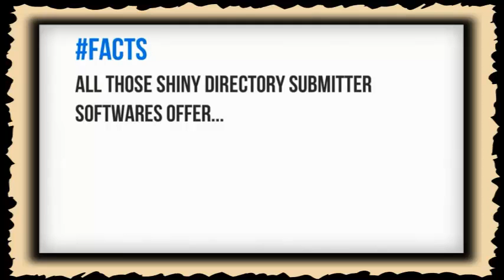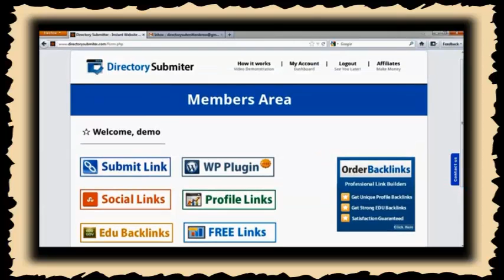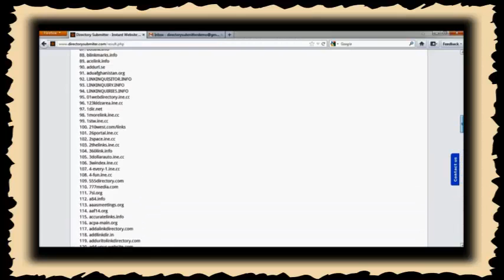1-Click Instant Directory Submitter - 100% Automated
Would you rather...Spend weeks and months finding online directories to submit your website?

Or

Use a 100% automated directory submission tool with no tiring manual work and instant results?

What If I told you that you can get high quality links from high PR directories within next one hour without paying $$$?

The MOST powerful directory submitter tool IM industry has ever seen is FINALLY here...

1-Click Instant Directory Submitter - 100% Automated

Submit ANY web page you own, let it be an article, a blog, or a video.

This is "Revolutionary" in terms of automation, simplicity, speed, and quality of links.

You literally need to enter your name, email, URL, keywords and 300+ HQ links will be built by this tool instantly.

1-Click Instant Directory Submitter - 100% Automated

No Captchas, No Waiting - Get confirmation emails almost instantly!

1-Click Instant Directory Submitter - 100% Automated

Rank & Bank. or leave the opportunity of getting access to a 100% hands-free powerful SEO tool.

FAQs

1. How many directories are supported?

We have 300+ directories in our database at this moment.

2. As a lifetime member, how many links I can submit?

UNLIMITED. Yes, we allow unlimited link submissions to our lifetime members.

3. What is the submission Success Rate?

Expect 95% successful submissions when using DirectorySubmiter - highest success rate compared to
all other submission tools available today.

4. What is the Page Rank of directories your tool submit links to?

It varies but 80% of the directories are in range of PR1 - PR3.

5. Will I get any report after submission?

Yes, the tool will instantly generate the list of directories where the submission is done successfully.

6. What is the proof of submission?

Check your email inbox. You'll get confirmation and link approval emails there. Generally, they start coming within 5 minutes of submission.